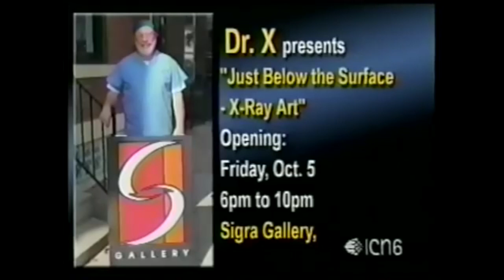STUDIO CAMERA FOOTAGE FROM ICN6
This video is about STUDIO CAMERA FOOTAGE FROM ICN6